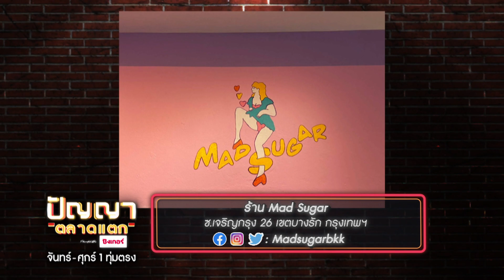ปัญญา ตลาดแตก | EP.204 | ตลาดวัดใหม่ปิ่นเกลียว vs ตลาดนัดต้นไม้ คลองถมพัทยา | 21 ต.ค. 65 [3/4]